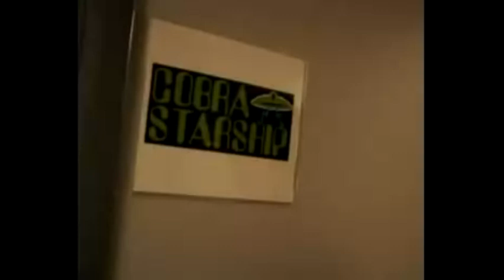Fall Out Boy - Honda Civic Tour 2007 - Cobra Starship playing and Charlies birthday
From FriendsOrEnemies.com